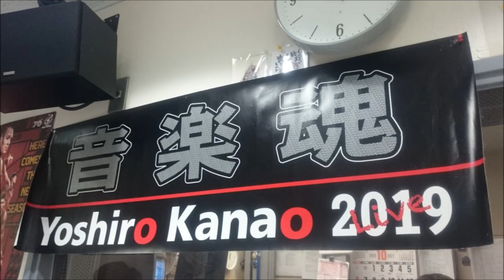金尾よしろうの音楽魂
ゲスト　茶木みやこ

M1　一人の道　　　　茶木みやこ
M2　泪橋　　　　　　　茶木みやこ
M3　まぼろしの人　　茶木みやこ
M4　A place in the sun　　茶木みやこ